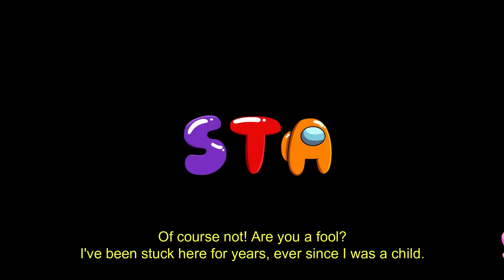Among Us, But Its Pac-Man